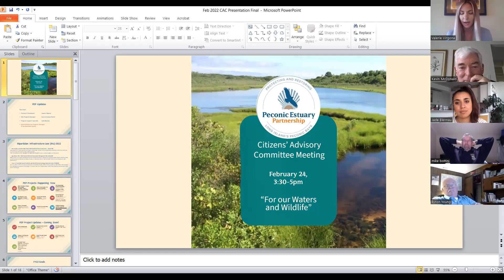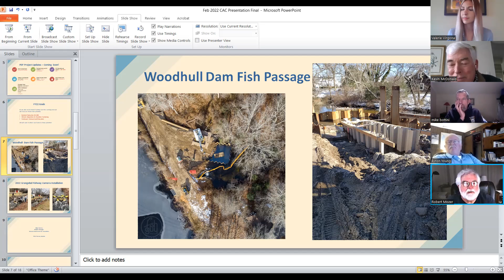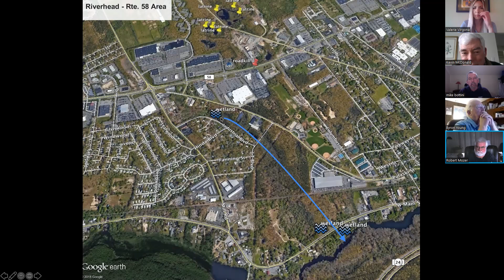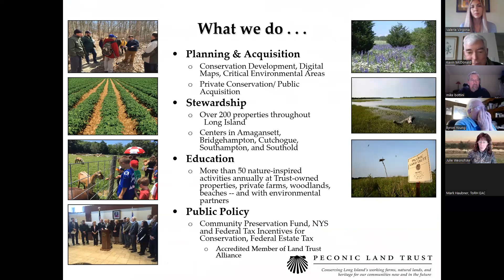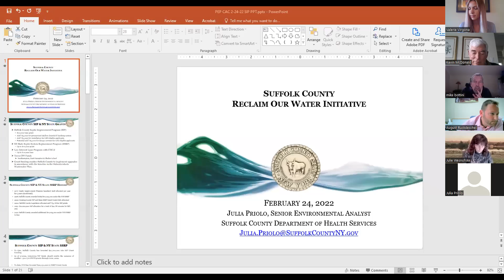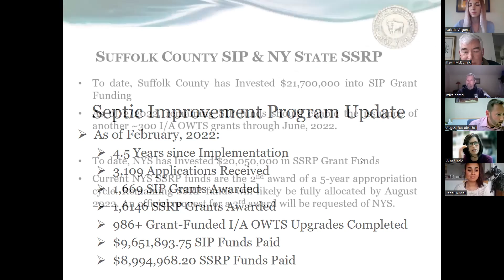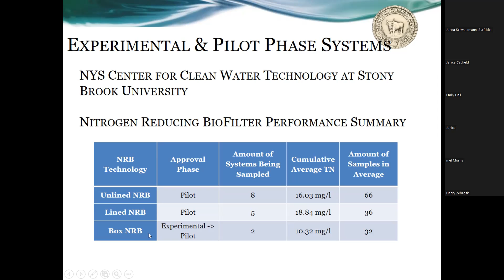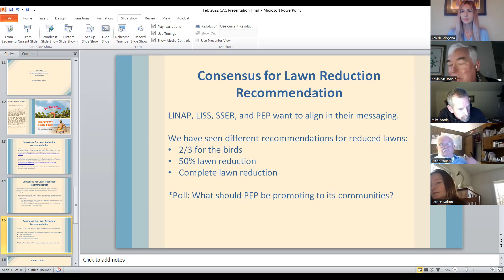PEP CAC Meeting Feb 2022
For Our Waters and Wildlife